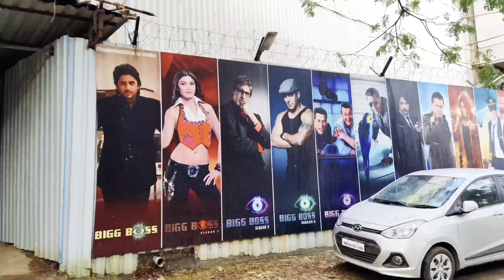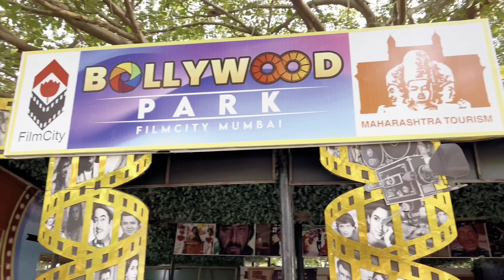बाइक से मुम्बई फिल्मसिटी घूमते है और लाइव फिल्मो की शूटिंग देखते है Mumbai Filmcity Tour by Bike